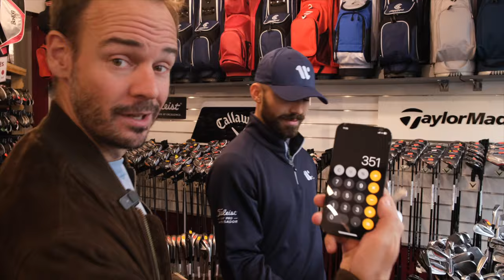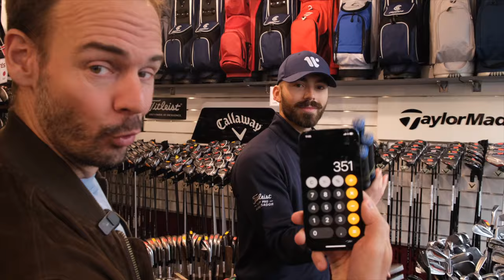OUTLET, OCCASIONs : La solution au matos trop cher ?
Peut-on composer un bon sac complet pour seulement 600 € ? C'est le challenge que nous avons proposé au fitter Jérémy Rallo dans le magasin Wally Golf Outlet !